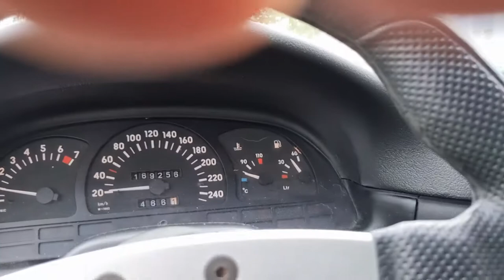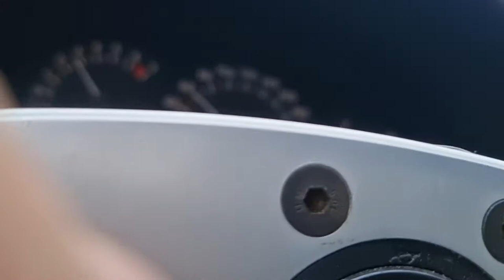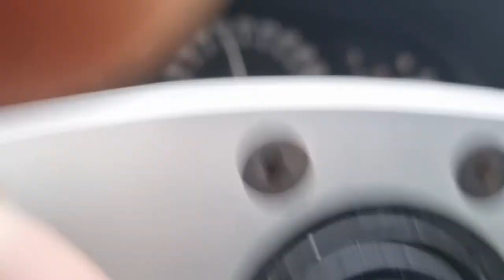EINFACH MAL MIT EUCH QUATSCHEN"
DAS  MIT DEM TÜV IST SEHR GUT GELAUFEN"